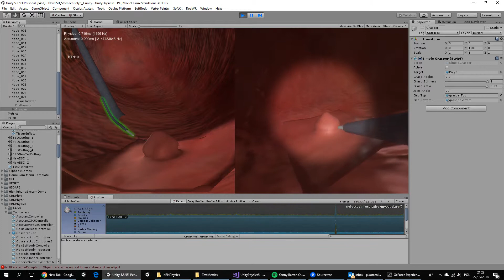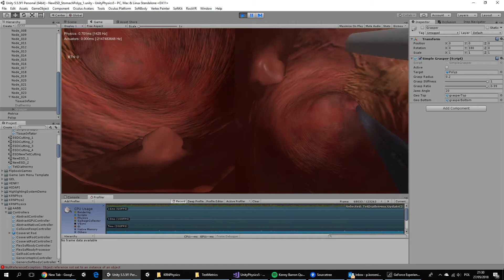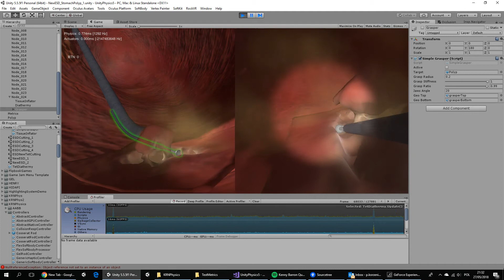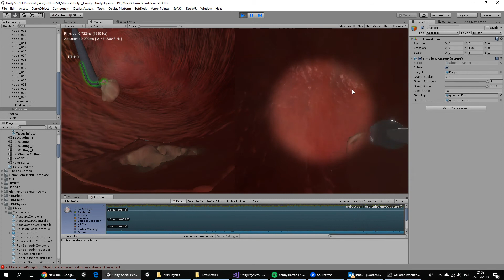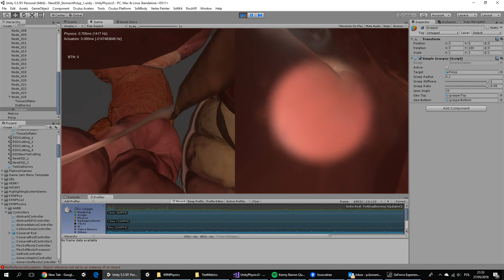Virtual Endoscopic Submucosal Dissection Simulation ESD